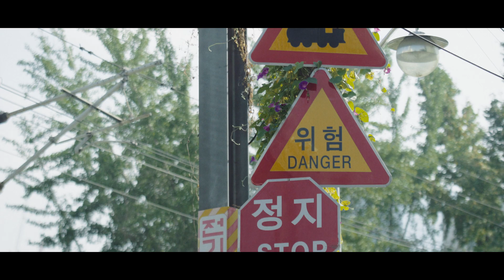YELLA (옐라) – Fireworks! (Feat. J.Yung)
YELLA (옐라) – Fireworks! (Feat. J.Yung) 입니다.

#3 Fireworks! (Feat. J.Yung)
YELLA [Maybecolorful] EP

Composed by YELLA, J.Yung @whoisjyung
Arranged by YELLA
Lyrics by YELLA, J.Yung
Mixed by Niko Blank @imnikoblank
Mastered by Niko Blank

Directed by TwinCrab @twin_crab
Director of photography : AAMANKI
Producer : doyo AAMANKI
Production Assistant : Lee Ji Hee, Kim Hyung Wook

Special Thanks to 선재 @snzae_